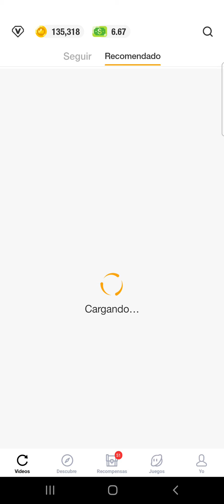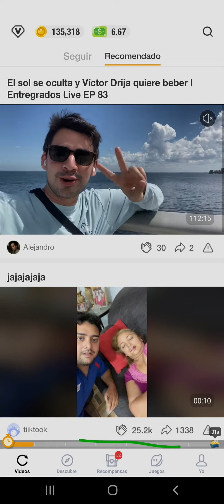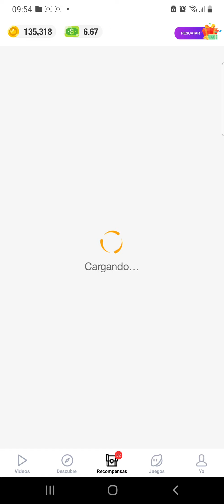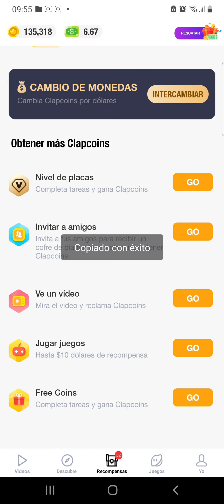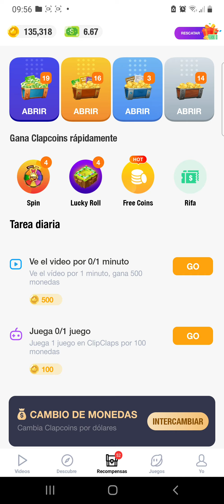La mejor app para tener diamantes en FREE FIRE.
Hola, hoy les traigo la mejor app para tener diamantes gratis en free fire

TUTORIALES